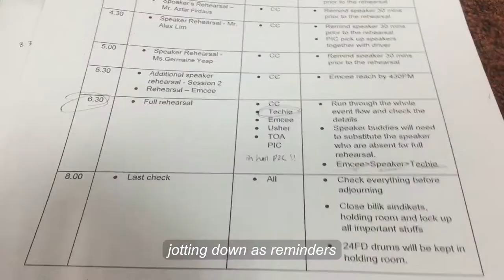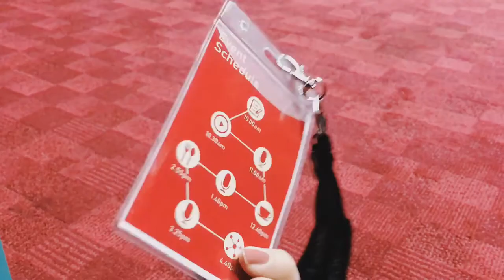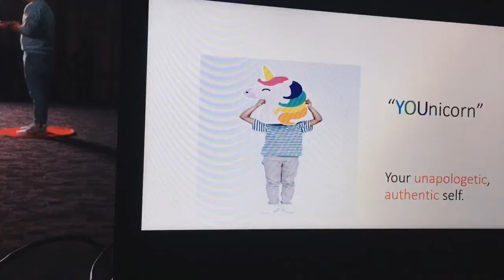my ted talk vlog 🎥 | bts of TEDxUTM 2020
𝕝𝕠𝕧𝕒𝕣𝕥𝕩𝕚𝕟
• I joined TedxUTM 2020 as a graphic design department member since June 2019 and this is a vlog for the last meeting, dry run day and the official event day✨

(just drawing stuffs :))